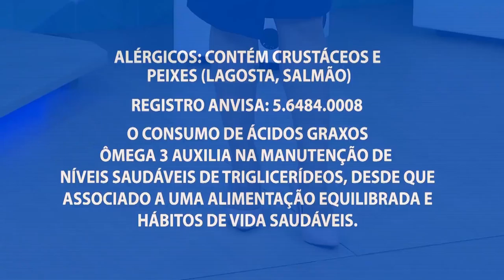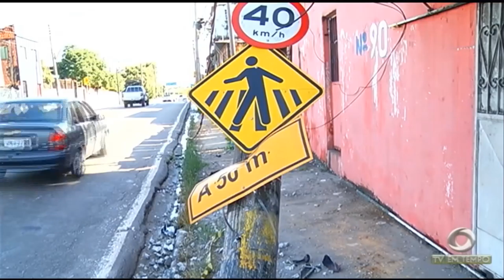Idoso é encontrado morto dentro da casa onde morava no tancredo neves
02º BLOCO AGORA 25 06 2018 - Idoso é encontrado morto dentro da casa onde morava no tancredo neves